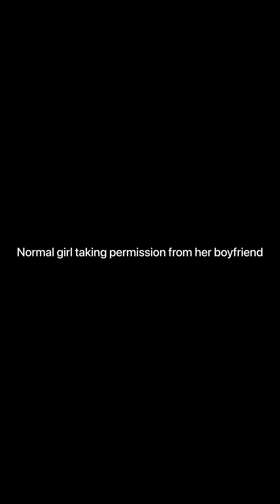Normal Girl Vs Vidarbhiya Girl || Krutika Pramod